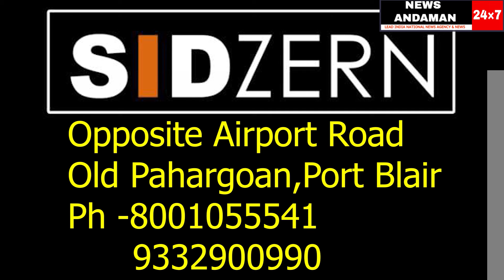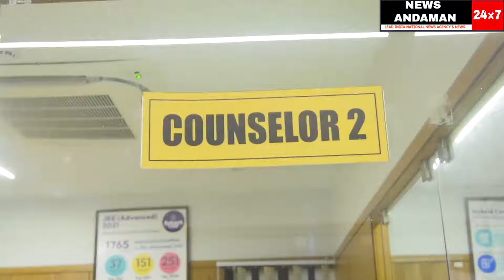ICU mein zindagi maut se ladti hamari bahadur lady home guard ke pariwar jan nyay ki maang karte hue